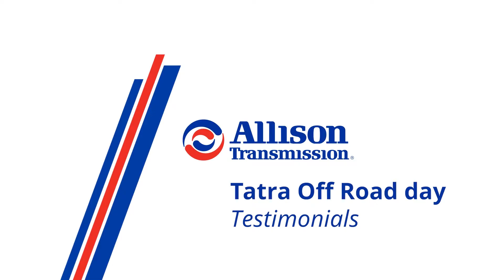Tatra + Allison Transmission Off Road Day - Italian